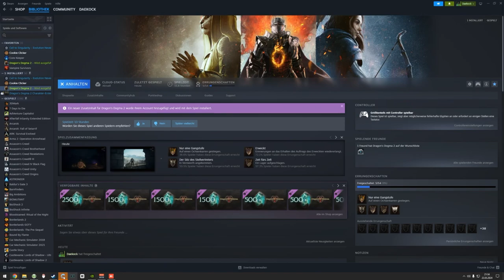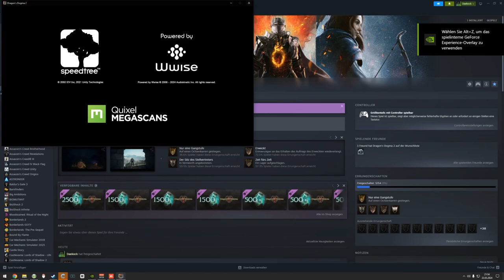Dragon's Dogma 2 - E011 - Das Dorf Harve ⚔